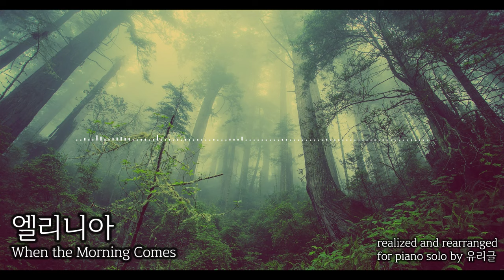메이플스토리 Maplestory "엘리니아(Ellinia - When the Morning Comes)" 피아노 커버 Piano Cover